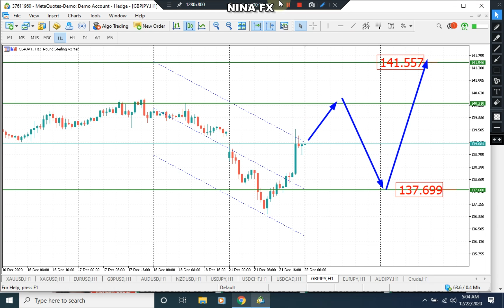GBPJPY Analysis for Daily Tuesday December 22, 2020 by Nina Fx